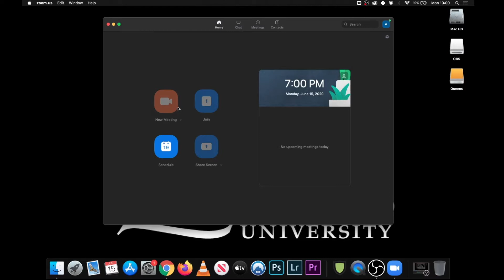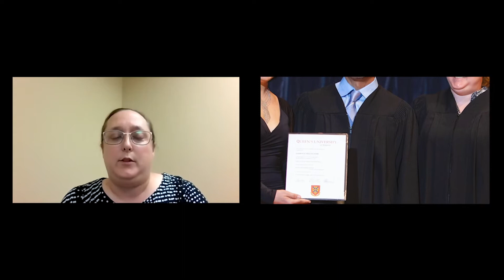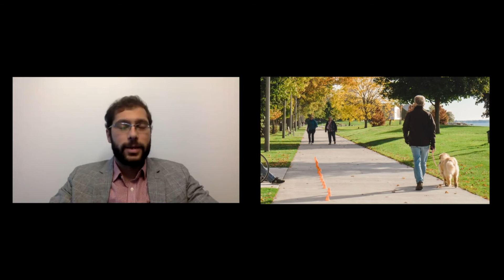Queen's Cardiology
Get to know the Cardiology program at Queen's University.  More information about our program is available on our website at deptmed.queensu.ca/divisions/cardiology